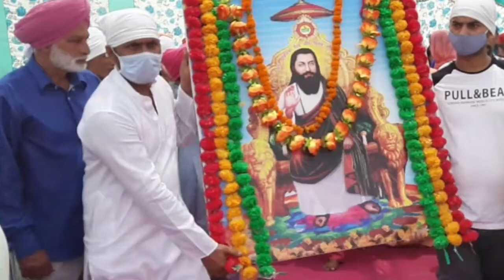ਜੇਜੋਂ ਦੋਆਬਾ ਵਿਖੇ ਸ਼੍ਰੀ ਗੁਰੂ ਰਵਿਦਾਸ ਜੀ ਦੇ ਅਸਥਾਨ ਦਾ ਨੀਂਹ ਪੱਥਰ ਰੱਖਿਆ ਗਿਆ